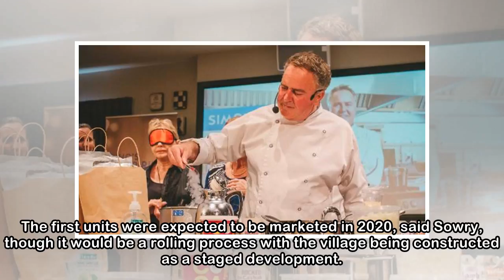Massive retirement village to help ease Auckland housing crisis: Metlifecare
ROB STOCK Last updated 09:00, April 18 2018 Drone flyover footage of Hobsonville Point site for a massive Metlifecare retirement village. Retirement villages can play a role in easing the Auckland hou...